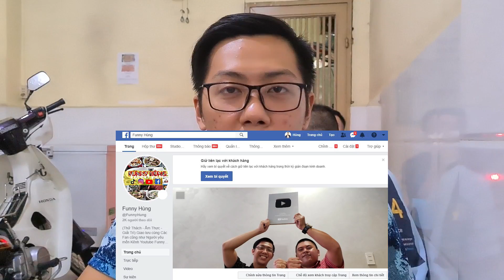Tô CHÁO LÒNG Phan Đăng Lưu Khổng Lồ Liệu Có Làm Thiên Thần Funny Hùng Bay Về Trời.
CHÁO LÒNG Phan Đăng Lưu... 1 quán Cháo Lòng Sài Gòn nổi tiếng bán suốt 30 năm trên đường Phan Đăng Lưu Quận Phú Nhuận với lượng khách siêu đông. Nhất là vào mùa mưa thế này, đc thưởng thức 1 bát cháo lòng nóng hổi, nhâm nhi lòng heo với nước mắm ớt thì phải nói là bay lên mây. Quán lấy Lòng heo trực tiếp từ lò mổ chứ ko phải lấy từ chợ, nên lấy với số lượng lớn và đồ thì bảo đảm tươi sạch. 1 tô cháo huyết có giá 15k, còn tô đầy đủ lòng là 26k. Bên cạnh đó quán cón bán tô CHÁO LÒNG đặc biệt với giá 35k. Funny Hùng tính ăn 4 tô đặc biệt thôi, nhưng võ sư Lộc lại kịp xuất hiện và thăm ngàn thêm 1 tô đặc biệt :(( ăn hết Tô CHÁO LÒNG Phan Đăng Lưu Khổng Lồ này mà muốn hóa thành Thiên Thần và Bay Về Trời luôn cả nhà ạ. Mời cả nhà thưởng thức món ăn.

Địa Chỉ: 144 Phan Đăng Lưu, Q. Phú Nhuận

Giờ Hoạt Động: 12:00 - 1:00 khuya